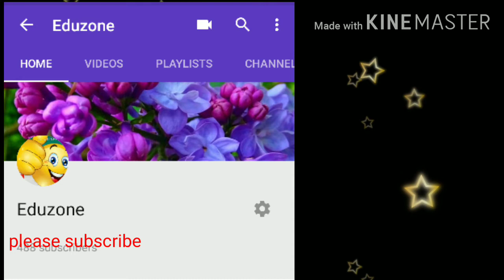Twinkle, twinkle, little star!| Nursery rhymes and songs 2020|popular nursery rhymes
This is a popular nursery rhymes for kids,# kids will laugh, dance and sing# enjoy my sweet kids hope you all will like it.

twinkle twinkle little star karaoke
twinkle twinkle little star letter notes
twinkle twinkle little star music
twinkle twinkle little star rock n roll nursery rhymes and songs for kids
twinkle twinkle little star on youtube